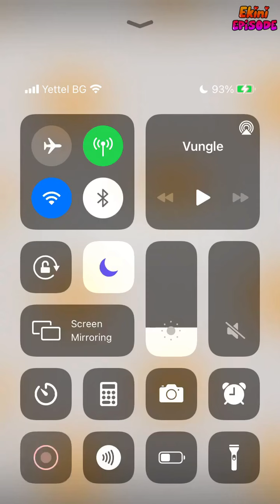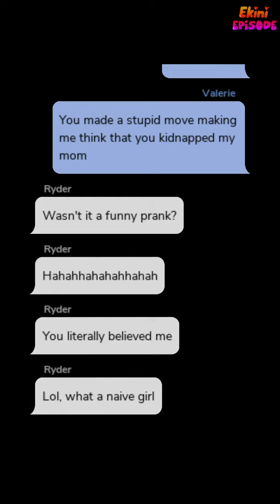Fight for Me: Unforgettable - Episode 6 | Episode Choose Your Story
Her abusive fiance and father are following her everywhere, who can get get her out of this hell? And who will fight for her? Could she find love in the darkness?

Credit: Maria
Author's IG: @maria.j.episode